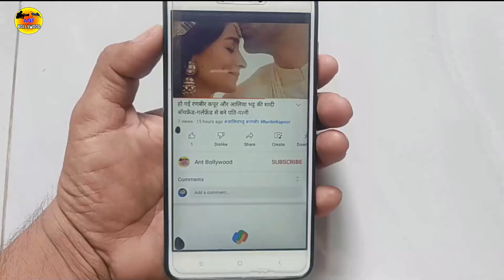कभी बहुत खूबसूरत दिखती थी यह एक्ट्रेस, गुड्डी मारुती अब हो गई है ऐसी हालत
आज टीवी और बॉलीवुड में अपने जलवे दिखाने वाले गुड्डी मारुती का जन्मदिन है. आज गुड्डी मारुती अपना जन्मदिन मना रहीं हैं. आप सभी ने उन्हें 'चमत्कार' और 'बीवी नम्बर-1' जैसी फिल्मों में देखा होगा. अभिनेत्री गुड्डी मारुति को आप सभी ने छोटे पर्दे पर भी कई शोज में देखा होगा जो हिट और सुपरहिट रहे हैं. गुड्डी मारुती टेलीविजन शो 'ये उन दिनों की बात है' में भी नजर आ चुकीं हैं जहाँ उन्हें खूब पसंद किया जा चुका है. गुड्डी इस शो में कॉलेज की एक प्रिंसिपल का किरदार निभाती नजर आईं हैं.

गुड्डी मारुति बायोग्राफी गुड्डी मारुति फिल्में गुड्डी मारुति कौन हैं